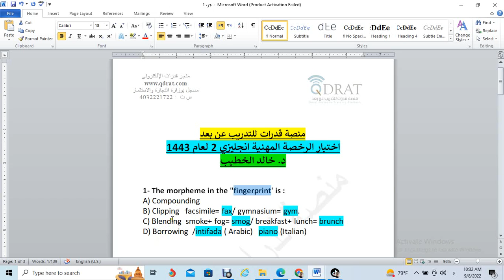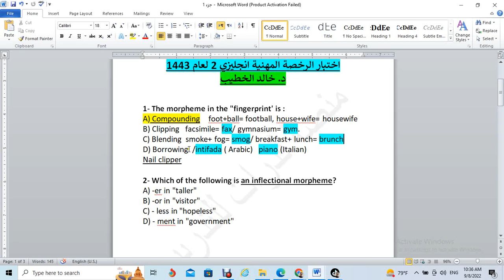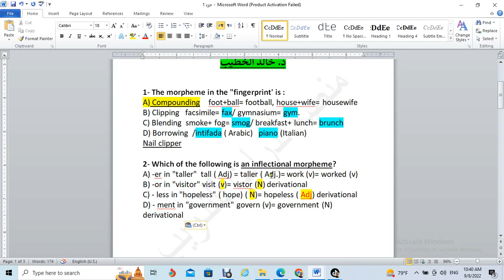شرح نماذج من الرخصة المهنية انجليزي 2